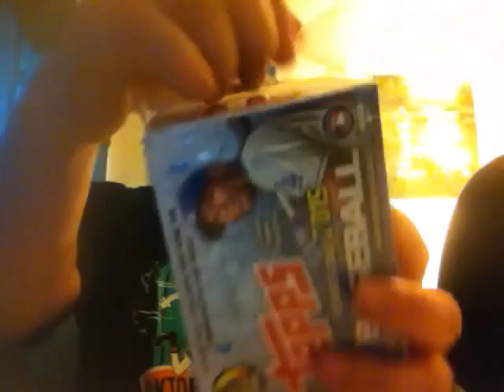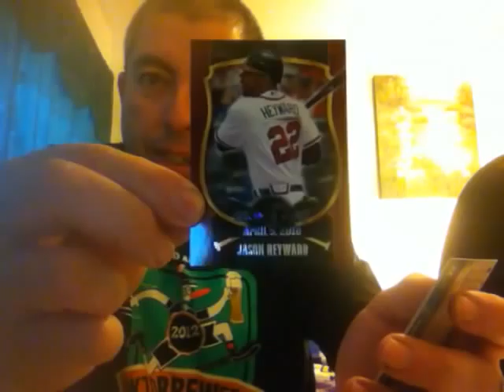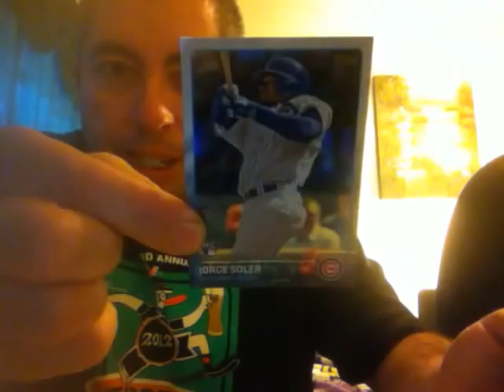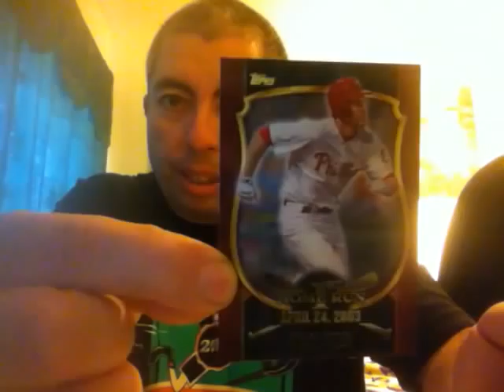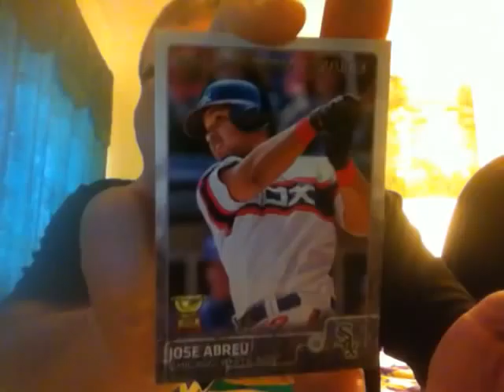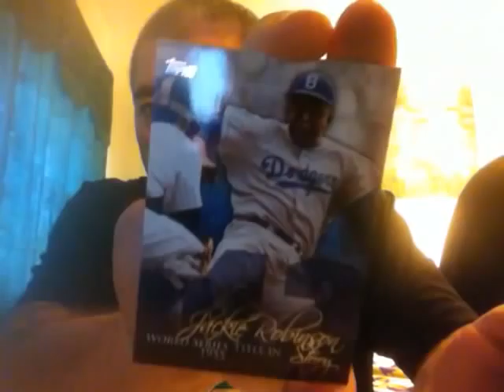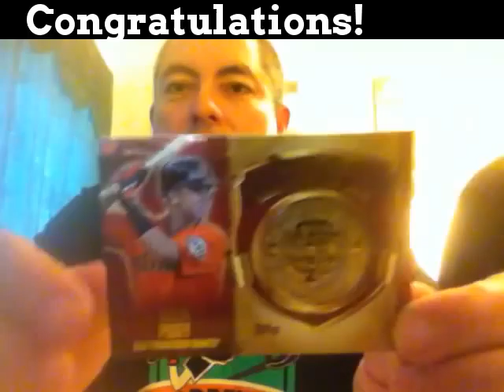Blaster Box #82 (2015 Topps series 1 Baseball)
Winner!